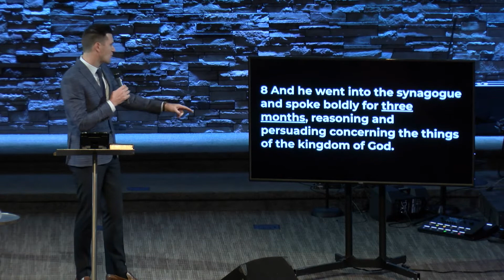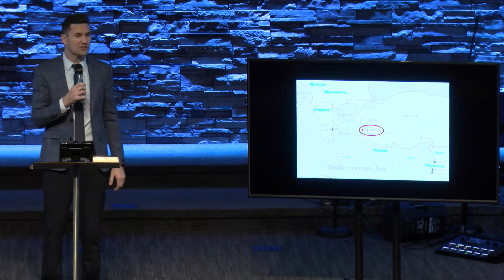The Process of Breakthrough | Pastor Jason